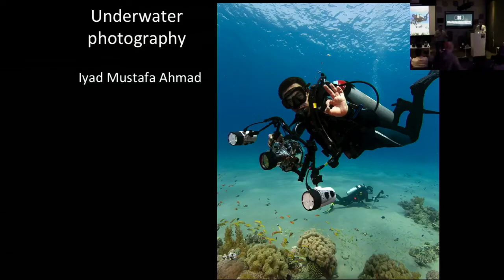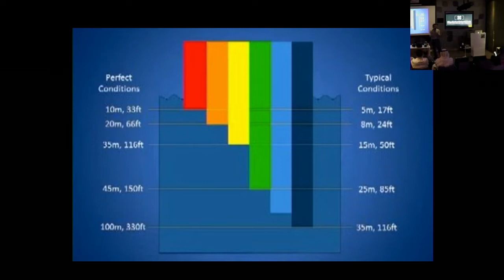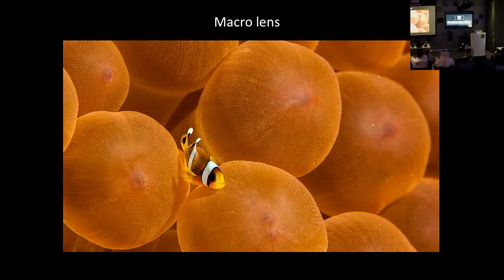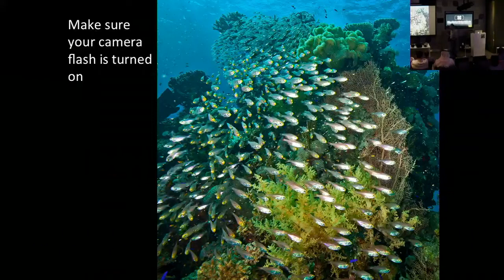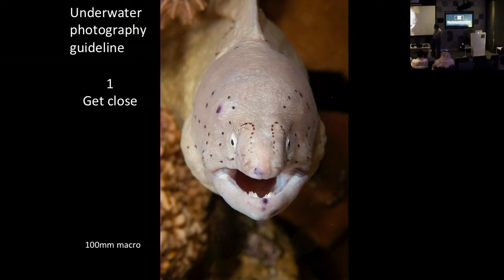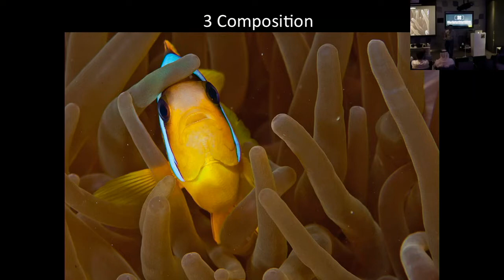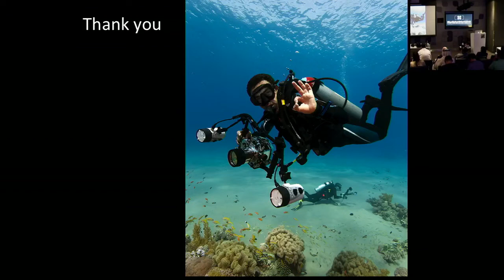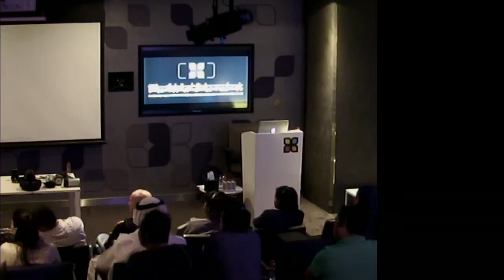Lecture Under Water Photography - Iyad Mustafa